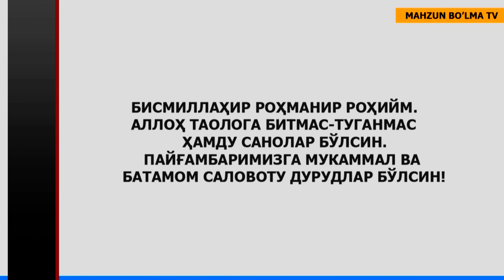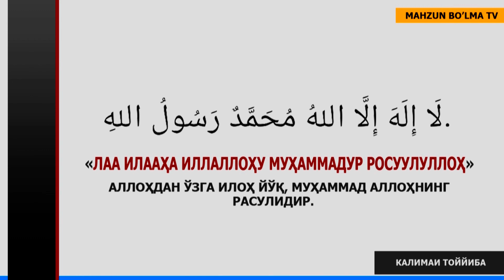1) КАЛИМАИ ТОЙЙИБА (50 МАРОТАБА) (ТЎҒРИ СЎЗ, ЭНГ ПОК КАЛИМА) ОЛТИ ДИНИЙ КАЛИМА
Ассалому алайкум ва роҳматуллоҳу ва баракатуҳу! Инша Аллоҳ фарзандларимизга олти диний калималарни ёд олишларига ёрдам берамиз! Роббимиз бу бошлаган ишимизни сиз-у бизга фойдали қилсин!
1) ТОЙЙИБА КАЛИМАСИ (Тўғри сўз) (Энг пок калима)

لَا إِلَهَ إِلَّا اللهُ مُحَمَّدٌ رَسُولُ اللهِ.

«Лаа илааҳа иллаллоҳу Муҳаммадур Росуулуллоҳ»

Аллоҳдан ўзга илоҳ йўқ, Муҳаммад Аллоҳнинг Расулидир.